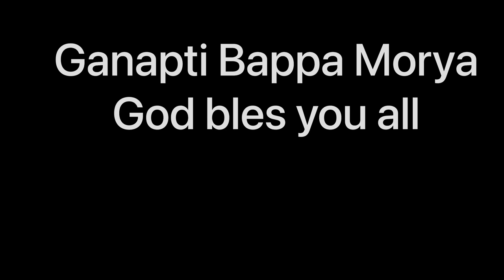Ganapti Bappa visarjan | Aagri Koli maja visarjan la Kasi keli baga ❤️ | bappaaa misss you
Aagri Koli lokancha ganapti Bappa
Visarjan kela khol paanyaat
Baapaa chale Gaavi